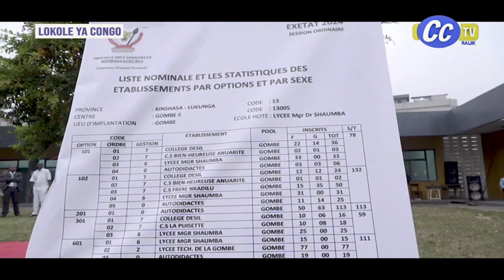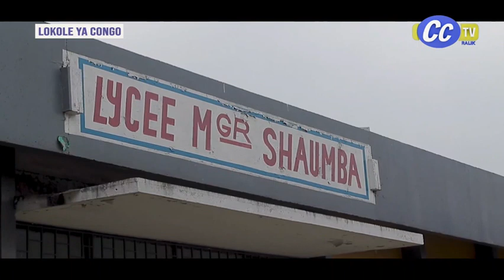LOKOLE YA CONGO DU 24 06 2024